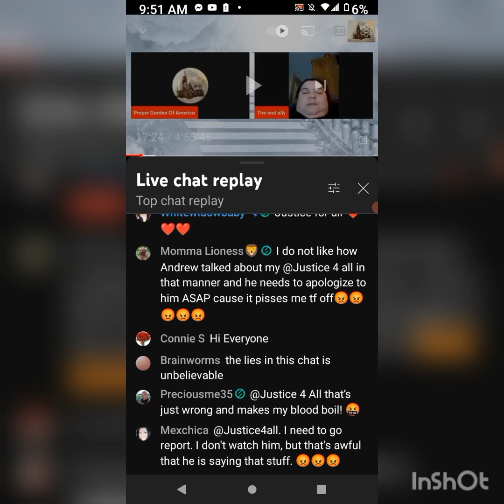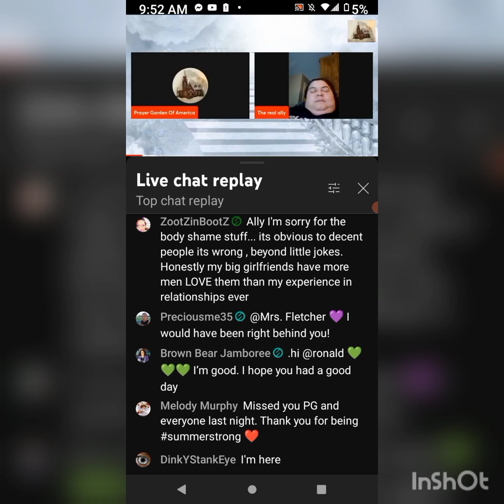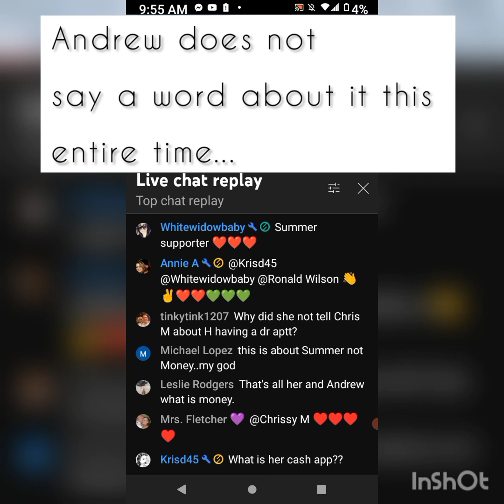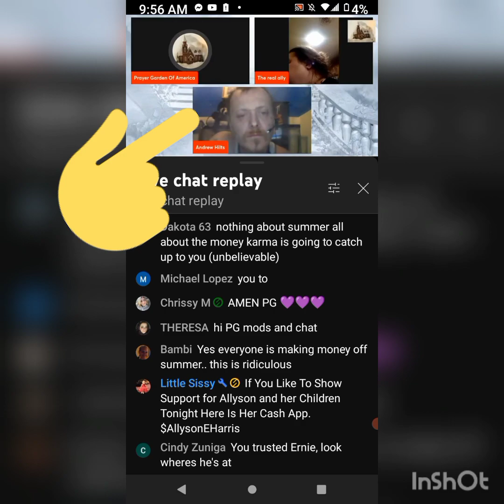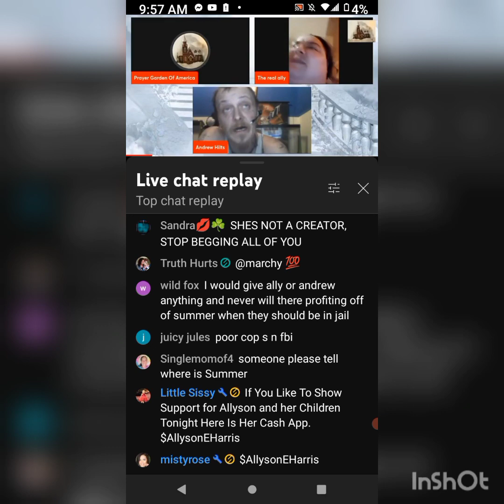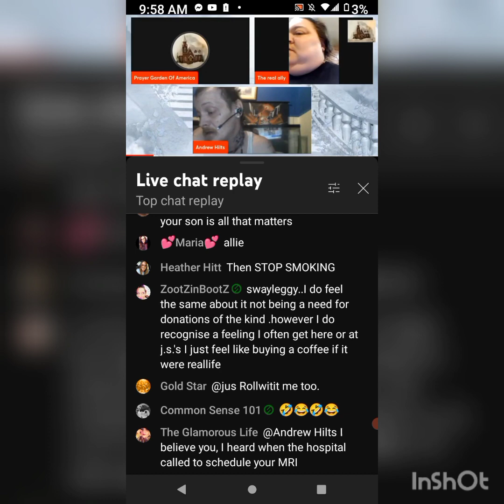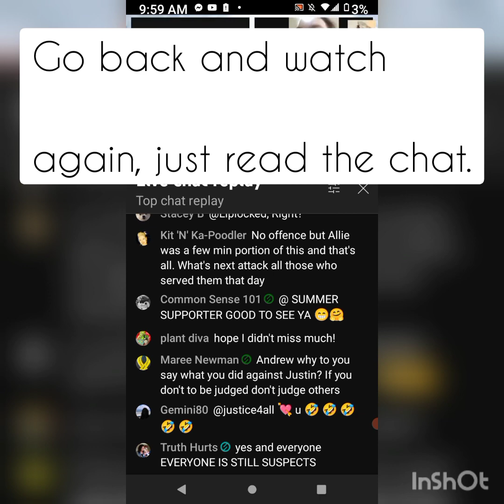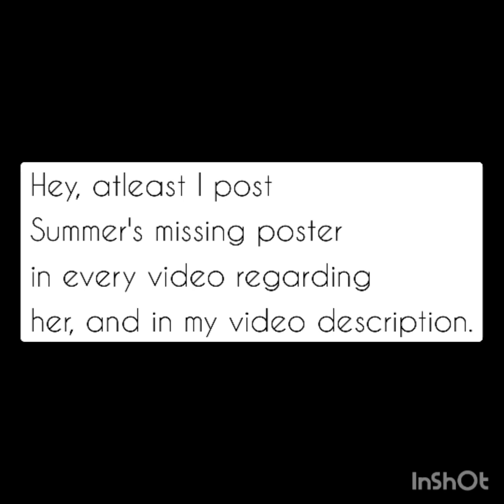Andrew Hilts can Hear a Cash App From a Mile Away Ally was on Prayer Garden of America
Prayer Garden of America had Ally on panel. She had her mods drop Allys cash app, within minutes her comes Andrew poppin up in chat.

Video Source:
March 28, 2022
Prayer Garden of America

Missing Since: June 15, 2021
Age: 6
Sex: Female
Race: White
Hair: Blonde
Eyes: Blue
Height: 3′
Weight: 40 lbs
Missing From: Rogersville, Tennessee
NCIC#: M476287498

Anyone with information about Summer Wells whereabouts is urged to call 1-800-TBI-FIND

Official missing poster to print and distribute, plus up-to-date information can be found on the official "Find Summer Wells"